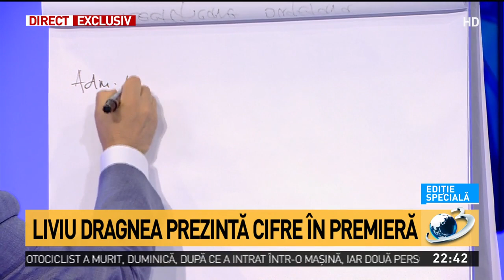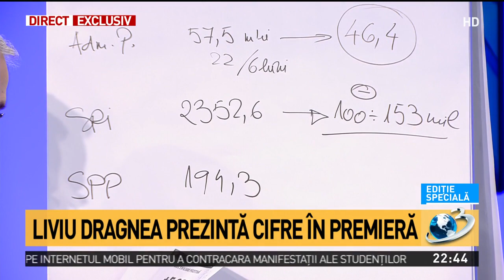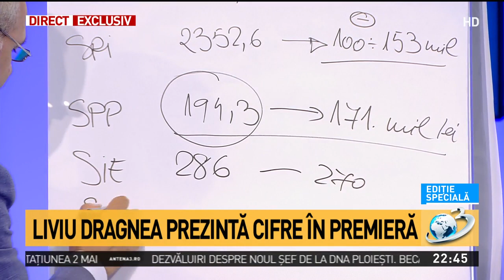Liviu Dragnea explică de ce a fost redus, de fapt, bugetul lui Klaus Iohannis